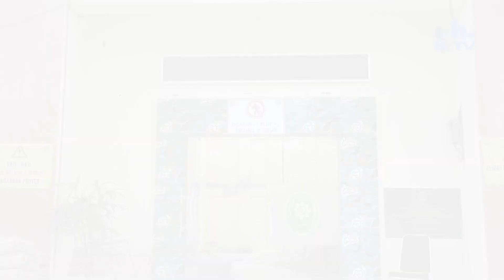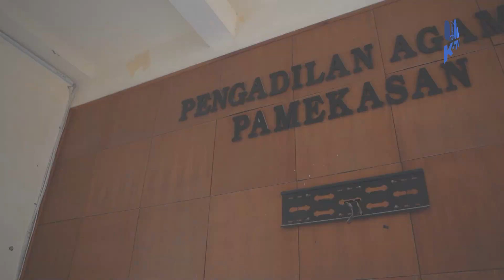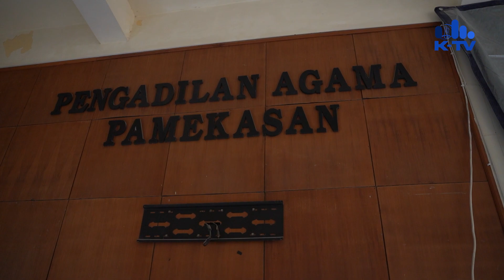Selama 2023, 1.270 Perempuan Kantongi Akta Cerai dari PA Pamekasan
//PA PAMEKASAN TELAH MEMUTUS 1.445 PERKARA PERCERAIAN// DARI SERIBU LEBIH PUTUSAN PERKARA ITU/ 1.270 PASANG SUAMI ISTRI RESMI BERCERAI/ YANG DIBUKTIKAN DENGAN TERBITNYA AKTA CERAI//

//STAFF PELAYANAN INFORMASI PA PAMEKASAN SUCI KURNIAWATI PUTRI MENYAMPAIKAN/ PIHAKNYA TELAH MENCETAK 1.270 PASANG AKTA CERAI// NAMUN/ TIDAK SEMUA JANDA DAN DUDA MENGAMBIL AKTI TERSEBUT//

//HINGGA TANGGAL 31 DESEMBER 2023/ SUCI MEMBEBERKAN/ BARU 515 DUDA/ YANG MENGAMBIL AKTA CERAI ATAU MASIH TERSISA 755 PRIA/ YANG TIDAK MENGAMBIL//

//SEDANGKAN DARI PIHAK PEREMPUAN/ 1.051 JANDA YANG MENGAMBIL AKTA CERAI ATAU HANYA 215 WANITA YANG BELUM MENGAMBIL//

Wawancara
Suci Kurniawati Putri
Staff Pelayanan Informasi PA Pamekasan

//SEBAGAI INFORMASI/ AKTA CERAI DIGUNAKAN SEBAGAI BUKTI SAH PUTUSNYA PERKAWINAN DAN PERUBAHAN STATUS SEBAGAI DUDA ATAU JANDA CERAI HIDUP TERCATAT//

//SELAIN ITU/ AKTA CERAI JUGA DIPAKAI UNTUK MENGURUS HAK TUNJANGAN ANAK DARI SUAMI ISTRI/ PEMBAGIAN HARTA GONO-GINI/ DAN PERKAWINAN SETELAH PERCERAIAN//

//RYAN / SYAHID MUJTAHIDY/ KTV PAMEKASAN/ MELAPORKAN//